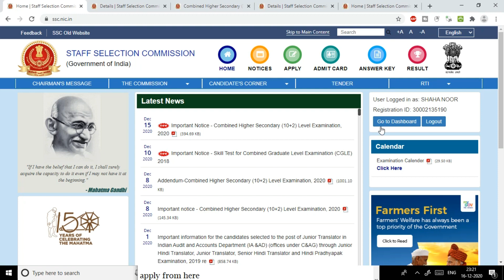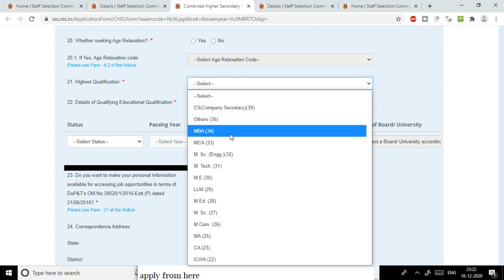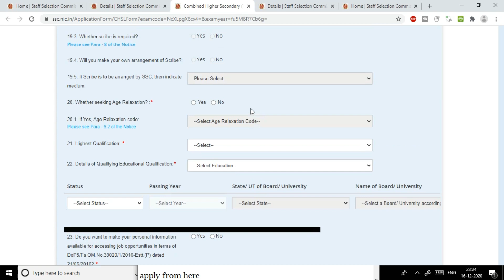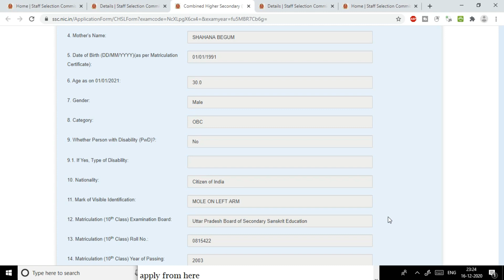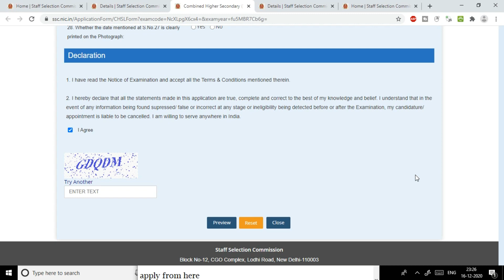SSC CHSL 10+2 APPLICATION PREVIEW CANDIDATE FORM AND WEBSITE WROKING COMMENT NOW FULL VIDEO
not able to login to ssc website ssc login problem ssc registration problem ssc site not working today forgot ssc registration number and password ssc.nic.in registration how to unlock my ssc account ssc chsl result 2019
I had a problem in registering for the SSC CGL as it is showing it already exists but I didn't attempt any of the CGL exam before, but I had attempted the SSC CHSL this year. How could I overcome this problem? just go for forgot your password option. and the registration id and password will be on your email. the mail may either be in your inbox or in your spam. just check in.

SSC Site Not Working Issue Solve | SSC Fees Problem photo without date | ssc registration mistake

SSC Registration mistake solution after final submit
Ssc application form solution 2020 Ssc je junior engineer form fillup
ssc chsl 10+2 online apply 2020ssc forgot registration reset
ssc forgot password resetHow to edit mistake ssc registration
ssc form photo mistake solutionssc fees submit nhi ho rahi
ssc fees pending problem solutionssc site not working issue solve

ssc forgot password reset ssc registration reset how to edit mistake ssc registration ssc form modification ssc form photo mistake solution
ssc registration photo mistake ssc mistake solution, ow to apply ssc je form 2020 ssc site not working issue solve
ssc second registration problem